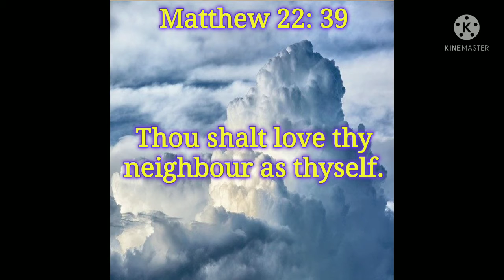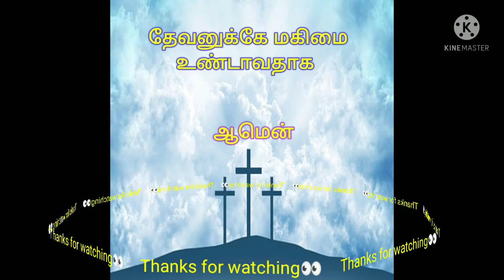TODAY BIBLE VERSE | PUTHUVAI TAMIZHAN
And the second is like unto itThou shalt love thy neighbour as thyself